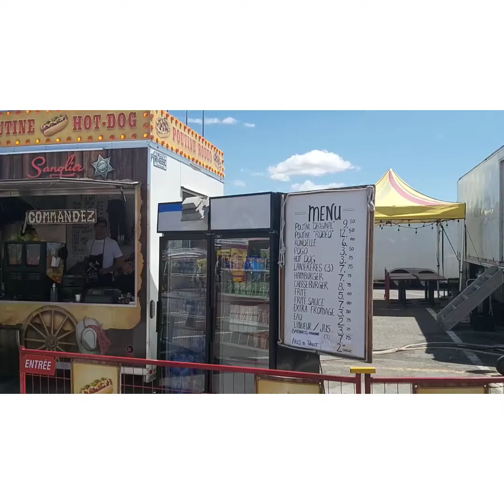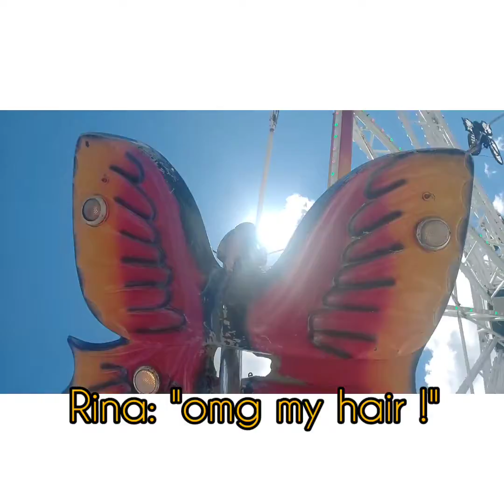My Kiddie Amusement Parc Experience July 4, 2022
My daughter wanted to go to an amusement parkn Laval and so I went along with it. Many times my soul left my body but I'm alright !